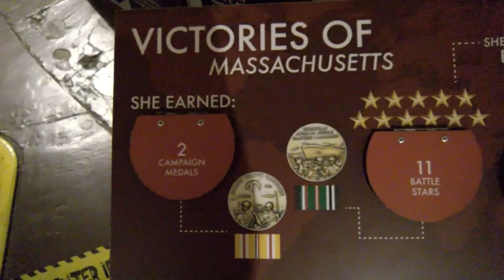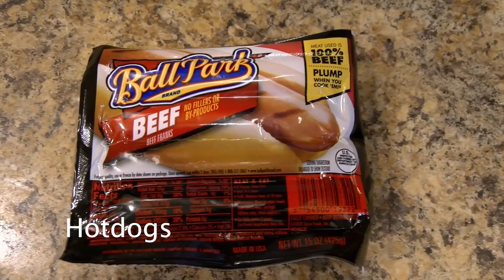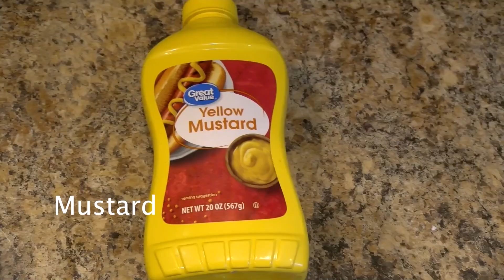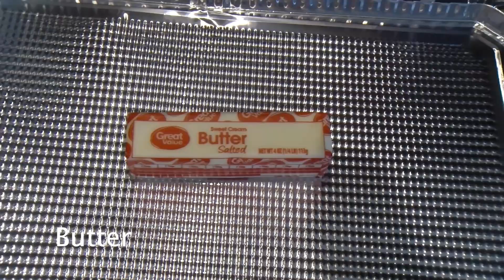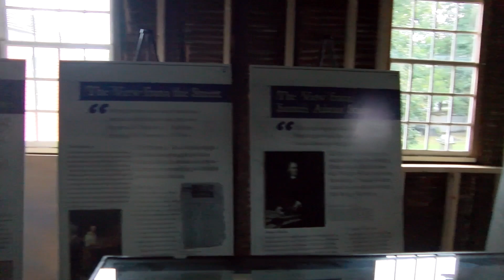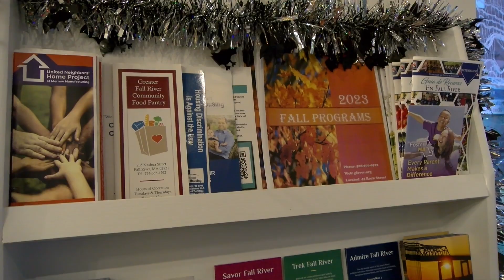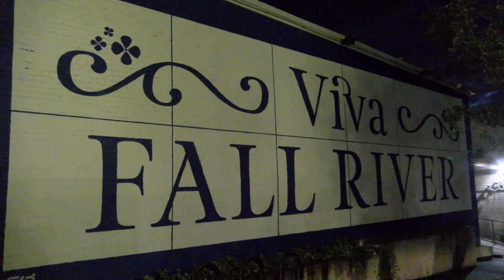FRED TV News Halloween 2023